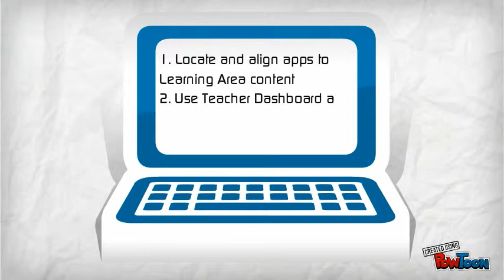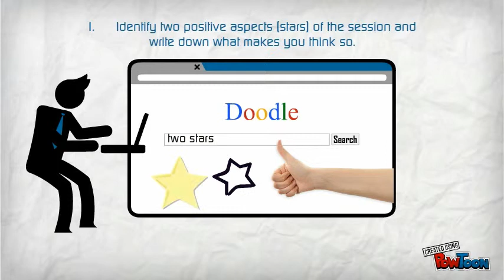Term 2 eLearning Buzz Meeting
An introduction to our Term 2 eLearning Meeting.